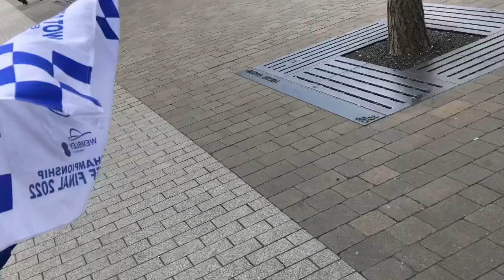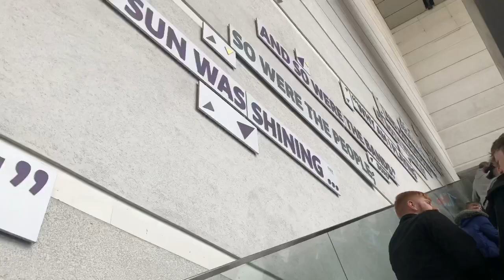Huddersfield Town 0 - 1 Nottingham Forest - Championship Play Off Final.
Massive game, between two teams who have both been in the Premier League before. Town (5 yrs) a lot more recent than Forest (23 yrs). If you’d seen the league table in September, Forest were bottom with 4 points. Then Steve Cooper has come in and just transformed them. Now they’re going to be playing in the Premier League. Come on which Forest fans saw that coming?

As for Town, they just didn’t have the final ball. They got In to some really good positions  but that last pass/cross let them down so badly. Back to the drawing board for them.

A good day out for a neutral. Lots of Forest fans in the Town end, no real trouble as such that I saw. Just soaked in beer, too cold to be anything else 😉🤣